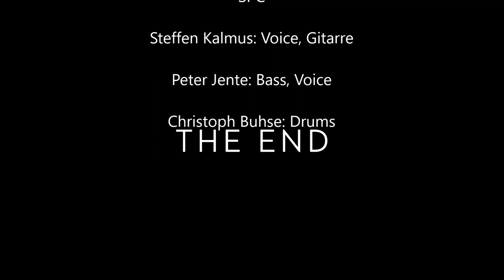SPC Das ist nicht viel ....Schneechaos in Bayern, der Tag danach,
Es gibt Berichte über Schneechaos in Bayern. Der Wintereinbruch hat Südbayern und die Landeshauptstadt hart getroffen. Im Allgäu gibt. Es gibt jedoch auch gute Nachrichten: Die Band SPC haben den Song " Das ist nicht Viel von Steffen Kalmus diesen wunderschönen Flugaufnahmen Richtung des Forggensee. Der Maler Peter Jente kämpft sich zu seinem Atelier.
Das ist nicht viel nach dem Wintereinbruch werden Straßen geräumt und der Flughafen ist nicht mehr komplett lahmgelegt

SPC  "Das Ist Nicht Viel

Steffen Kalmus, Voice, Gitarre
Peter Jente, Bass, Voice
Christoph Buhse, Drums